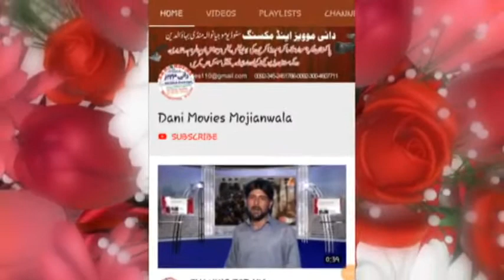Zakir Syed Riaz Hussain Shah Qiladidar Sing 5 July 2018 Mojianwala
Welcome To The My Official Chaanel
Dani Movies Mojianwala
Thanks??For??Watching

Other PALYLISTS \Video/Link

Dailymotion.com
Danimovies